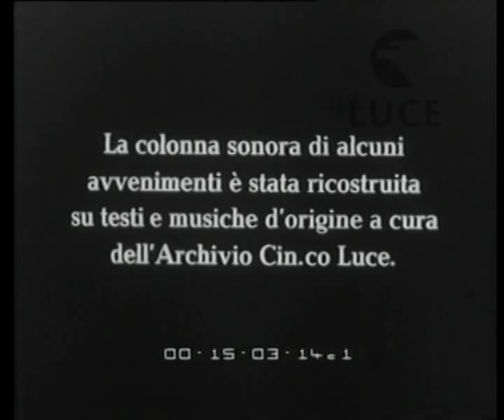La littorina percorre la costiera amalfitana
Descrizione sequenze:la littorina che corre sui binari del lungomare ; folla al suo interno ; la littorina percorre la strada ferrata sulla costiera ; mare con imbarcazioni di pescatori ; arrivo della littorina in città ;